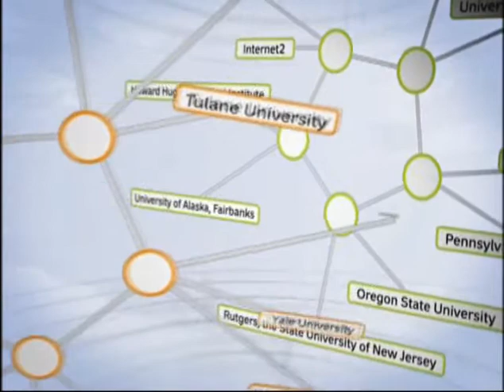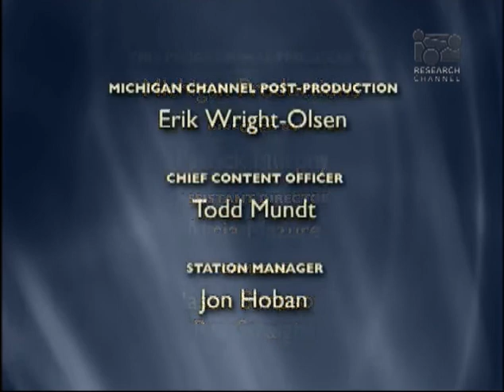Is Arab-Israeli Peace Possible?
In this University of Michigan program, Aaron David Miller, public policy scholar at the Woodrow Wilson Center and former advisor to six secretaries of state on Arab-Israeli negotiation, speaks on the on-going conflict between the Arabs and the Israelis, what political leaders should do in response to that conflict and how likely a negotiation is.